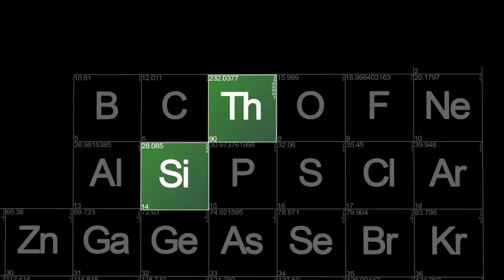DMG 111 TV opening-Desmond koh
Inspired by Breaking Bad and The Simpsons